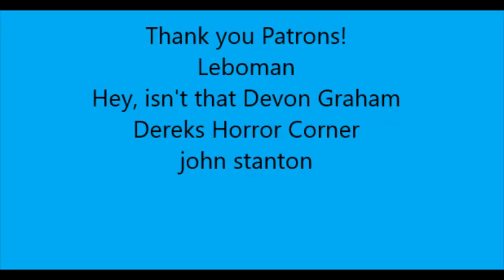Terminator: Dark Fate - Movie Review (Spoiler Free)